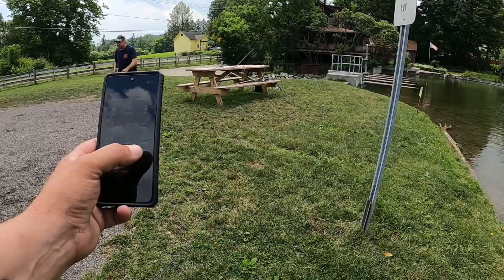Largemouth bass Yum dinger baby bass paddle tail